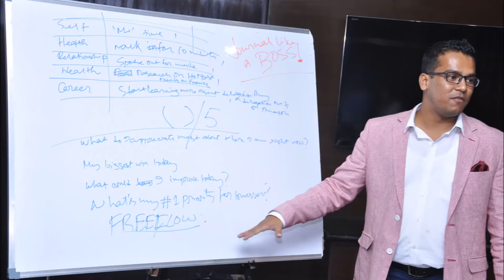Are You Any Different Than Others in Your Office? Why Would They Pay You More Then?